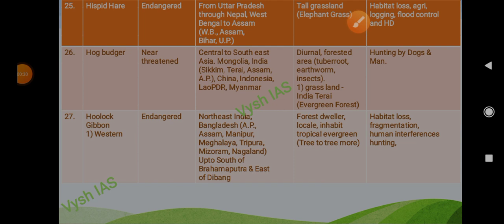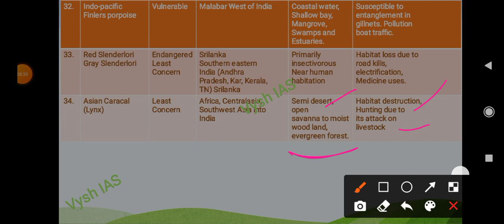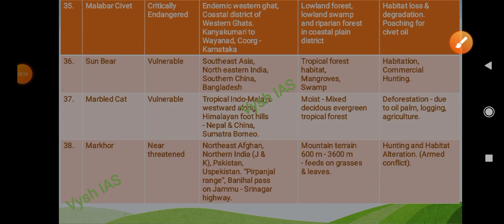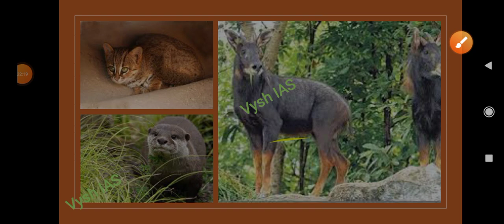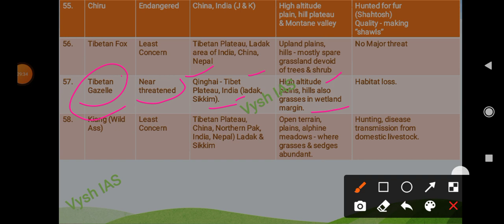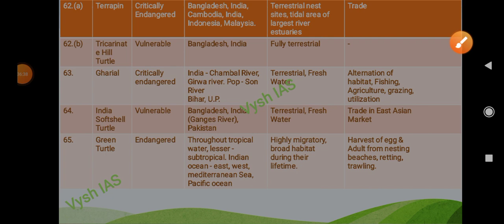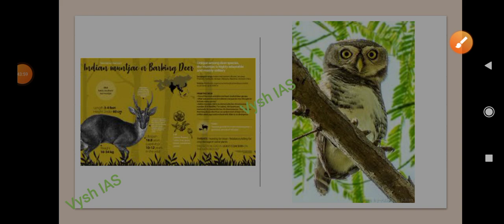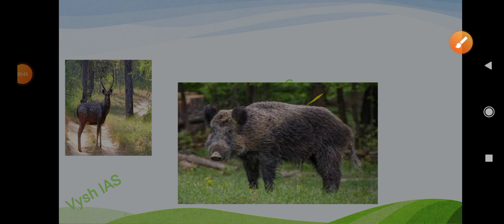SHANKAR IAS ENVIRONMENT LECTURES IN HINDI | CHAPTER 11 (part 2) | SCHEDULE ANIMALS OF WPA (part 2)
2022 UPSC TEST SERIES (Feb 1 to June 1, 2022)

SHANKAR IAS ENVIRONMENT LECTURES IN HINDI | CHAPTER 11 (part 1) | SCHEDULE ANIMALS OF WPA (part 1)